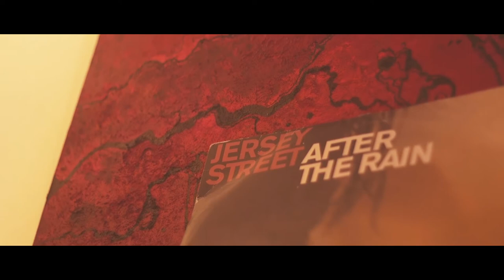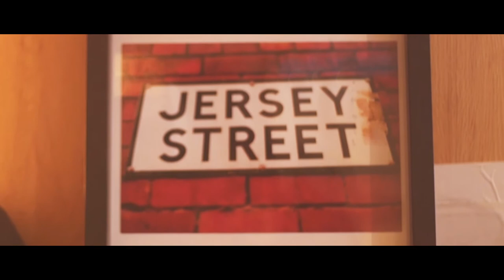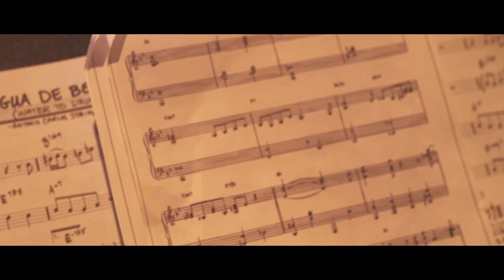Jersey Street - Sunflower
Manchester underground legends Jersey Street return with the second video from their new Album "Love Rising Up", which goes back to their jazz roots. This is based around live studio footage of the writing and recording of the track Sunflower with the mighty Errol Rollins on drum duty.

Sunflower, yellow as the morning sun
All the anger in the world cannot destroy the things to come
Sunflower, swaying as the wind-bells chime
Like the hope that prevails, you saw the beauty in my mind

Da da da da da yah, Sunflower

Empires they rise and fall, into the sand
There’s no monument we build as tall and as graceful as you stand
So many lives have gone, but everyone leaves something pure
And grace can touch us all, and let us see the world anew

So carry me in your arms
And reveal what they have done
I couldn’t ask for anymore
You are the key that opens up the door
And sets us free

Sunflower, sunflower